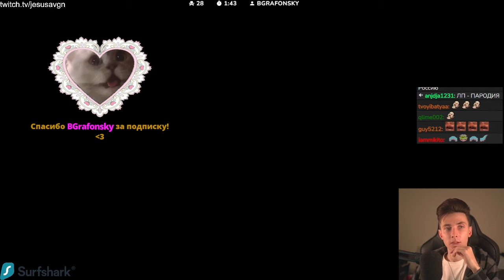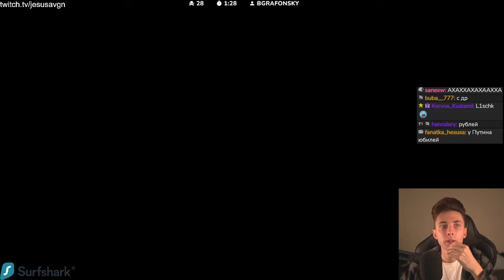РЕАКЦИЯ ХЕСУСА НА ПРИЗНАНИЕ ОКСИМИРОНА ИНОАГЕНТОМ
Привет Всем!